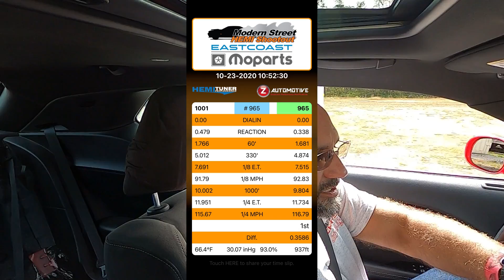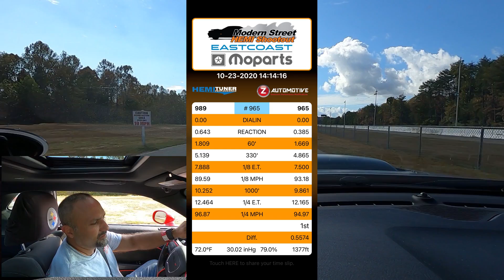ProCharged Challenger R/T 5.7 Hemi vs 392 Daytona at Modern Street Hemi Shootout held a MIR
In this video we are racing the ProCharged Challenger R/T 5.7 Hemi against a 392 Daytona (6.4 / Scat Pack). Pretty good races and how did Shake 'N' Bake do against a 392? Gonna have to watch to find out! We did have another small issue but just took time to investigate and fix.

Here is the list of current modifications:

Drag Pack:
17” Race Star Skinnies up front (Hossier 27.5/4.5/17)
18” Bravada in the rear (Hoosier 28/10/18)
Street Set Up:
 Front: 20x9.5 Demon Replicas with Nitto 555 G2 (275/40/20)
 Rear: 20x10.5 Demon Replicas with Atturo (315/30/20)
D-1X Procharger
Procharger upgraded Race Intercooler
Procharger upgraded fuel pump
FIC-650 Injectors
HHP/BES Stage 3 Heads
1320 Scat Pack Rear Springs
BMR Upper Trailing Arms
BMR Lower Control Arms
3.09 Limited Slip Differential
6.4L/392 Intake Manifold
Modern Muscle Extreme 87mm Throttle Body
Stock Dodge Shaker Cold Air Intake

Twitter: Modern Red Hemi (@modernredhemi)

My channel is dedicated to the Challenger / Charger R/T (RT) 5.7 liter HEMI, though we touch on the 6.4 (392, Scat Pack, and Daytona) and Hellcat (both base and Redeye trims), continually adding modifications to get the most out of it. I currently own a cammed Challenger RT 5.7 Hemi. I try to bring content that is not only informative but hopefully entertaining. I do not want others making the same mistakes I did and hopefully save you some money in the end. I am dedicated to taking my 5.7 liter Hemi in its stock form as fast as it will possibly allow me. My current list of modifications is extensive but there is plenty more to come. If you are modifying your 5.7 Hemi, this is the channel to watch. I provide unbiased, I have no ties to any business or sponsors, opinion on options that I have purchased or have done extensive research on. Sit back, relax and enjoy the video.

Dodge Scat Pack Stage 2 Cam (Comp Cam 270 and without Stage 2 PCM)
Non MDS Lifters
Kooks Long Tube Headers
Kooks Green High Flow Catted mid pipe
Borla ATAK catback exhaust
160 Degree thermostat
Circle D 3800 stall torque converter
Jay Greene 93 octane tune for the street and 100 octane race tune